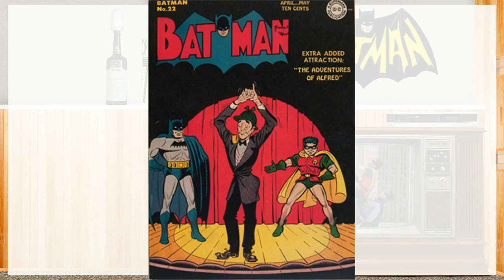Batman | Ep 1-2 | "Hi Diddle Riddle" & "Smack In The Middle" (1966) **57 Year Old SPOILERS**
Holy Series Premiere, Batman!
The brand new Bat-Show and it starts off with a POW! BAM! BIFF!
Lets take a quick gander at the story and go through some of the other things aboot the episodes! YEAH!